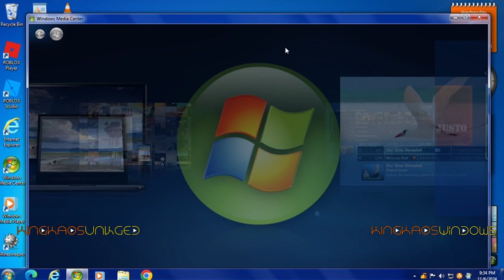How long does it take to Open Windows Media Center on Windows 7?